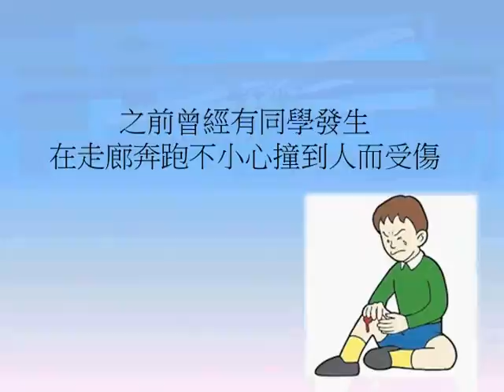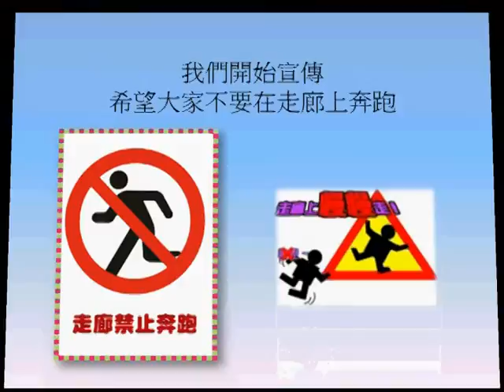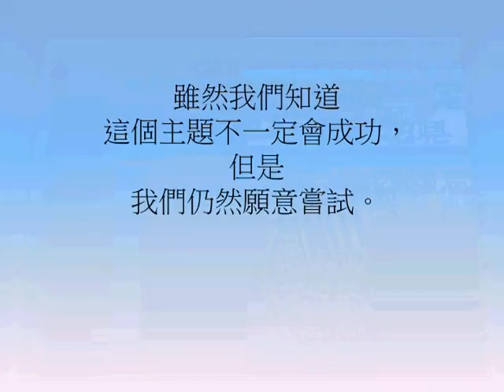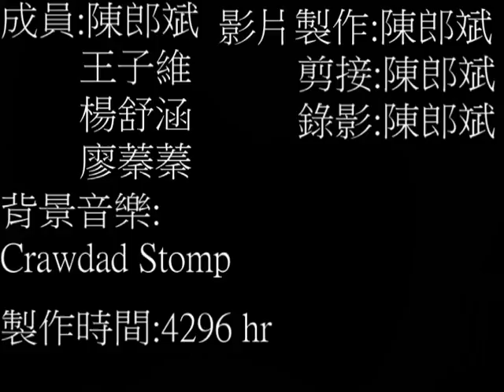CHI2015040 走廊不奔跑